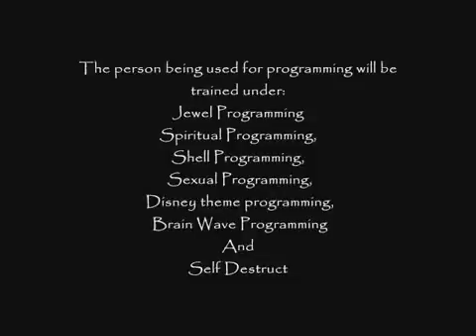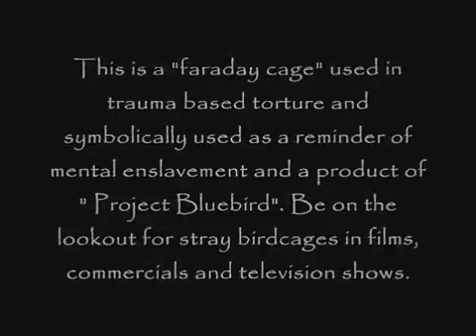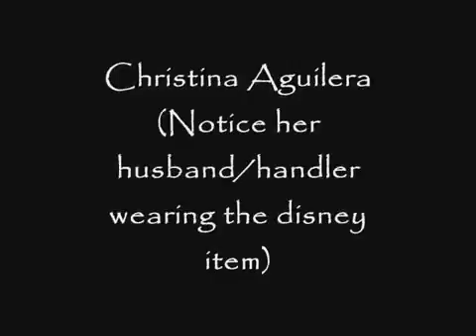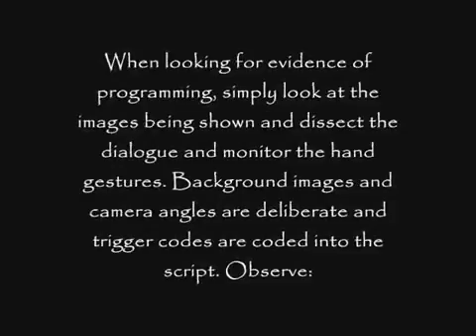The Mind Control Media- Monarch Programming Puppets Pt 5